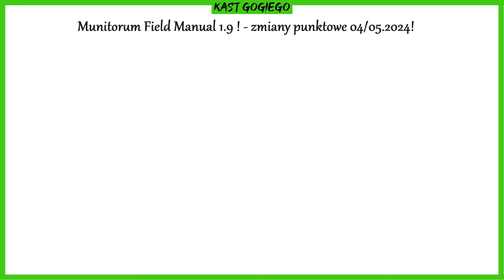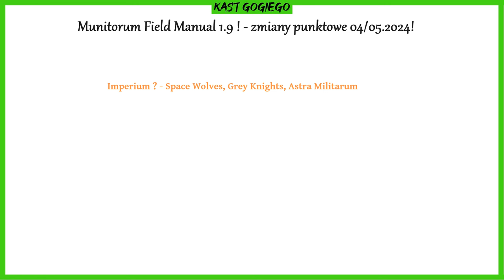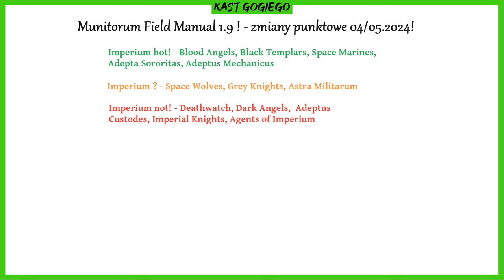Kast Gogiego: Munitorum Field Manual 1.9 - Imperium